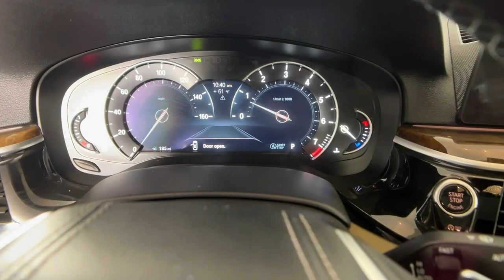2017 BMW 5_Series Duluth, Lawrenceville, Cumming, Johns Creek, Atlanta, GA 36541A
Bluestone Metallic Used 2017 BMW 5_Series 530i available in Duluth, Georgia at  Mercedes-Benz of Atlanta Northeast. Servicing the Lawrenceville, Cumming, Johns Creek, Atlanta, GA area.

Recent Arrival! Clean CARFAX.brbr2017 Bluestone Metallic BMW 5 Series 530i 24/34 City/Highway MPG 8-Speed Automatic Aerodynamic Kit Aluminum Rhombicle Interior Trim Apple CarPlay Compatibility Auto tilt-away steering wheel Auto-dimming Rear-View mirror Automatic temperature control Brake assist Burl Walnut Wood Trim Comfort Access Keyless Entry Dakota Leather Upholstery Delay-off headlights Electronic Stability Control Four wheel independent suspension Front dual zone A/C Front fog lights Fully automatic headlights Garage door transmitter Genuine wood console insert Genuine wood dashboard insert Genuine wood door panel insert Gesture Control Heated Front Seats HiFi Sound System M Sport Package M Sport Pkg M Sport Suspension M Steering Wheel Moonroof Navigation System Panic alarm Premium Package Radio: AM/FM Audio System Rear-View Camera Remote keyless entry Security system SensaTec Dashboard Shadowline Exterior Trim SiriusXM Satellite Radio Speed control Speed-sensing steering Steering wheel memory Steering wheel mounted audio controls Traction control Wheels: 19 x 8 Fr & 19 x 9 Rr M Double-Spoke WiFi Hotspot Wireless Charging.brbrbrMercedes-Benz of Atlanta Northeast 1705 Boggs Rd Duluth Georgia 30096 .